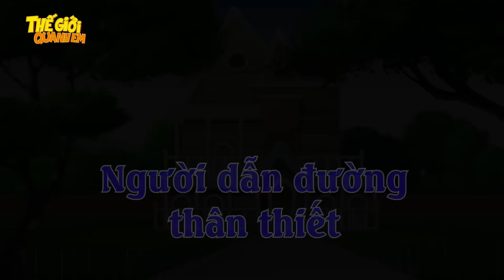THI TRƯỢT - Phim hoạt hình - Truyện cổ tích - Quà tặng cuộc sống - Khoảnh khắc kỳ diệu